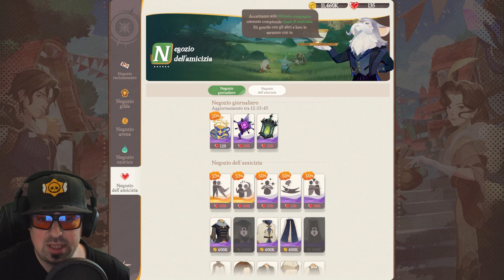Prendiamo FLORABELLE il MIGLIOR EVOCATORE! | AFK Journey ITA